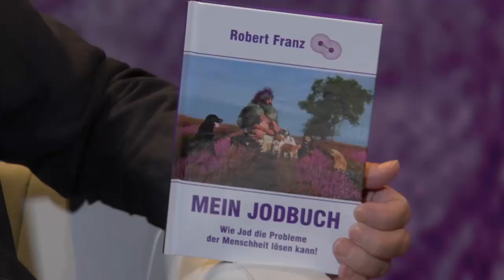Natürlich entgiften - Vergessene Geheimwaffe gegen Schwermetalle JOD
Unglaublich, Natürlich entgiften mit Jod. Details im NEUEN Buch von Robert Franz

GANZ NEU: REVOLUTION! Jodavit

(Jod Lösung zum trinken von Robert Franz)

Jod ist ein geniales Mittel zum ausleiten von Schwermetallen und der natürlichen Entgiftung.

Zusammenfassung vom Video - Jod, die Geheimwaffe gegen Schwermetalle.
Jod (30ml auf 1 Liter) Wasser verdünnt hat die Eigenschaft Quecksilber und Blei zu binden und aus dem Körper zu befördern.

Jod bindet viele der Schwermetall Gifte wie...
Blei, Quecksilber, Amalgam, Arsen, Cadmium, Aluminium,
und andere wie Fluor, Brom.

Mit diesen Dingen sind die meisten Menschen vergiftet!

Robert Franz entgiftet normalerweise mit Zeolith, Gestein welches die Gifte bindet und ausleitet.

Zusätzlich kommt jetzt Jod hinzu!

Die WHO empfiehlt 130 Mikrogramm pro Tag.
In JAPAN nimmt man aber das 50 bis 100 FACHE auf.
Sie nehmen nämlich um die 15000 Mikrogramm pro Tag also 15 mg.

Dies hat unglaubliche Vorteile:
✓  Es gibt in Japan kein Brustkrebs
✓  Keine Schilddrüsenprobleme
✓  viel Gesünder

Auch hilft Jod gegen gut bei dem Problem der Übersäuerung und sogar bei Fettleibigkeit.

Das neue Jod Produkt von Robert Franz.

Natürlich entgiften ist möglich. Viel Freude mit diesem Wissen!

Robert Franz im Gespräch mit Wulfing von Rohr, welcher die Sendung Welt im Wandel.tv betreut.